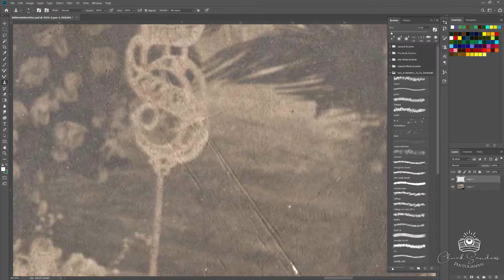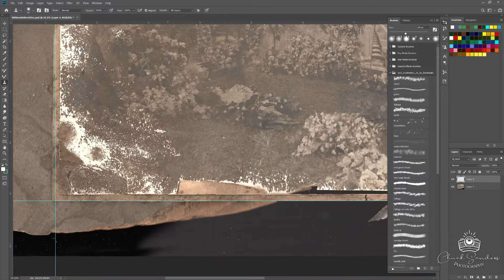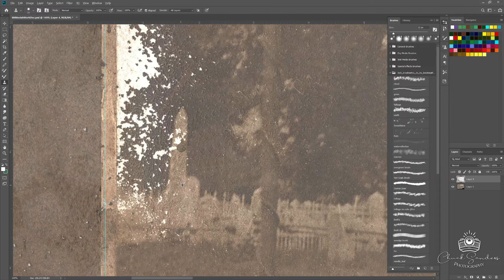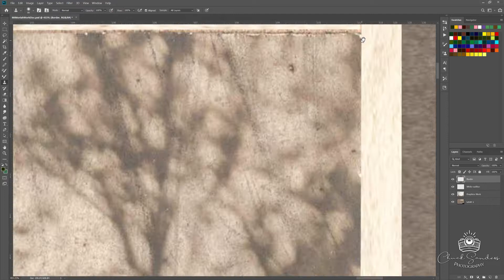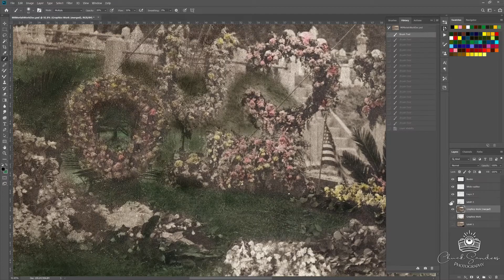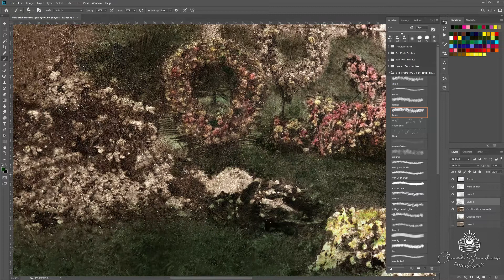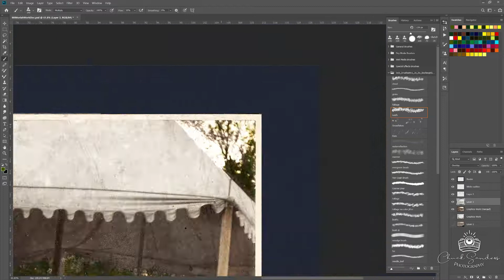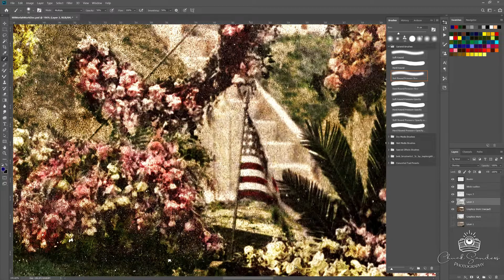Time lapse of a Photo Restoration. Mount Moriah Cemetery, Philadelphia/Yeadon PA.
A photograph found at Mount Moriah Cemetery, Sent to me to be restored. The original was always black and white. I added some simple color to see how it looked.